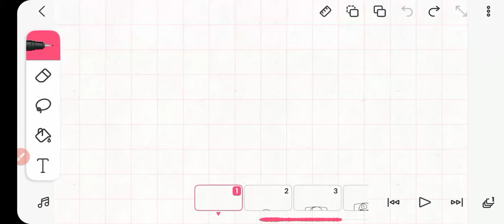my jump scare meme...